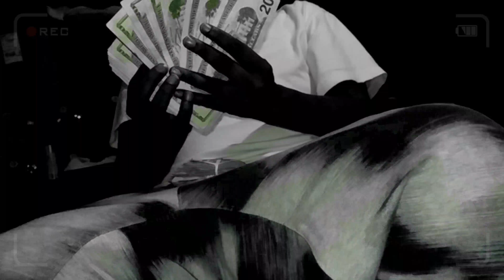Hot Boy freestyle by Bolodagod shot by SMBtV